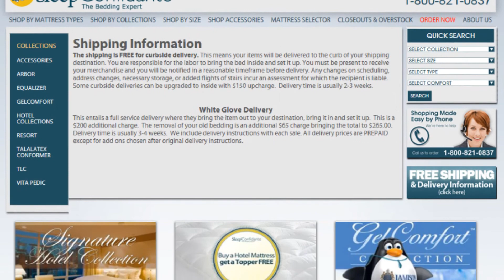Jamison Bedding - Sleep Confidante - Equalizer Collection - Fantasia Euro Pillow Top Mattress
Call us to order 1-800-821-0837

Made from Jamison super-soft, medium firm, and convoluted foam, this single-sided foam and innerspring sleep system offers the support, comfort, and minimal partner disturbance that makes for a great night's sleep. Mattress is composed of foam-encased, interacting Smart Coils and flip-free technology with a power stack or Bio-Box support system for extra-strength relaxation and a deep, restorative sleep.

Comfort Layers
 •Quilted to 3/8" L32 & 3/4" Super Soft Foam & Safe Slumber® Fire Retardant Protection System
 •Comfort Lock Pad
 •1" R32 Foam
 •2" Convoluted Foam & 1 1/2" Super Soft Convoluted Foam
 •4 oz. Blended Cotton Comfort Pad

 •Maximum support

Smart Coil

Smart Coils are assembled with alternating right-turn and left-turn coil construction. The Smart Coil Technology neutralizes the transfer of motion, eliminates partner disturbance and creates a 100% true balanced sleeping surface. You will enjoy a more relaxing, restful sleep and awake rejuvenated.

Smart Coil products within Equalizer
•Montclair Firm (Firm)
•Montclair Plush (Plush)
•Cambridge Plush (Plush)
•Fantasia (Plush)
•Montclair Euro Pillow Top (Plush)
•Cambridge Euro Pillow Top (Plush)
•Fantasia Euro Pillow Top (Plush)

Since 1883 Jamison Bedding, Inc. has been servicing hoteliers around the world. Jamison's impressive list of alliances includes a 40-year history with Marriott International Corporation. Intercontinental Hotels Group (Holiday Inn), Choice Hotels, LaQuinta, Best Western, Cendant and Budget Host International are just a few other major hotel brands that Jamison has supplied within the United States. Jamison, as one of the largest bedding providers in the United States, has provided bedding for all brands of hotels, motels, and luxury resorts around the world.

Sleep Confidante is the concierge service for Jamison Bedding for those customers not benefiting from one of our esteemed dealers in their area.  We have helped satisfy customers from all over the world for over 30 years and we look forward to facilitating your search with our new website and format.

Our mission is to give the gift of a good night's sleep. We cater to those who do not have Jamison Bedding dealers in their area. If you long for a perfect night's sleep on a Jamison mattress please, give us a call at and we will be certain to make your dreams come true!